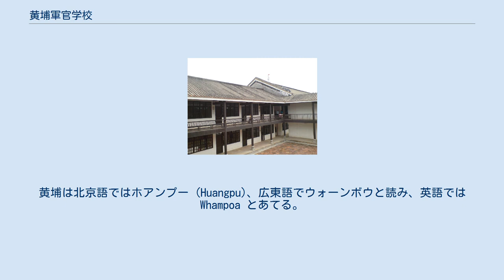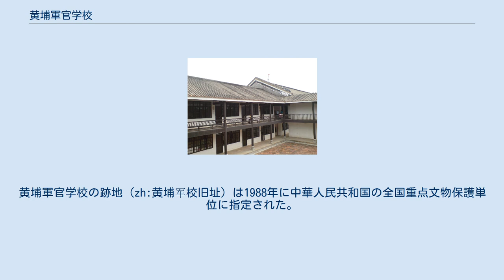黄埔軍官学校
黄埔軍官学校（こうほぐんかんがっこう）は中華民国大総統の孫文が1924年に広州に設立した中華民国陸軍の士官養成学校である。
黄埔軍官学校の設立は孫文の主要な顧問となっていた、コミンテルンの工作員ミハイル・ボロディンの進言によるものであった。
当時は第一次国共合作が行われていたため、中国国民党だけでなく、中国共産党の軍人も入校した。
後、台湾の陸軍軍官学校として再建されている。
黄埔は北京語ではホアンプー (Huangpu)、広東語でウォーンボウと読み、英語では Whampoa とあてる。
 校舎 北伐を志す孫文は1923年8月に蔣介石をソ連に派遣して3ヶ月間軍制の視察をさせた。
1924年1月20日広州の広東高等師範学校において国民党は第一回全国代表大会を開くと「連ソ容共政策」が具体的になり、政策実践のため軍閥から独立した党軍が必要であるとして軍官学校（士官学校）を創設することになった。
その場所は以前、広東陸軍学堂と広東海軍学校があった広東省広州の長洲島にある黄埔とされた。
5月には蔣介石が校長、廖仲愷が軍校駐在の国民党代表、李済深が教練部主任、王柏齢が教授部主任、戴季陶が政治部主任、何応欽が総教官、共産党員の中からも葉剣英が教授部副主任、周恩来が政治部副主任に就任した。
毛沢東も、面接に試験官であった。
 5月5日に3,000名の受験生の中から選ばれた350名が入学し三個隊に編成され、予備合格120名は5月7日第四の隊に編成された。
6月16日開校式典を挙行し、孫文が演説、その一節は中華民国国歌となった。
 黄埔軍官学校には当時革命軍にいた才能ある人材が集まったが、卒業生の中には、のちに人民解放軍の指揮官となった徐向前、国民党軍指揮官となった杜聿明、胡宗南、鄭洞国らがいる。
その教師と卒業生で組織された革命軍「教導団」は1925年1月の第一次東征の後に「党軍」となった。
この学校を卒業した者はのちに国民革命軍の中核となっていき、また在学生や卒業生が国民政府の統治に大きく貢献したので、蔣介石は急速に影響力を増した。
また国民党の幹部だけでなく共産党の指揮官になった林彪、彭徳懐、陶鋳などもこの学校の出身者である。
国民党が独自の軍隊を組織できるようになったことで、従来までのように地方軍閥に依存することなく、国民革命を推進できるようになった。
 黄埔軍校の最初の教員はソ連から来た者が多く、ヴァシーリー・ブリュヘルなど赤軍の指揮官もいた。
しかし、北伐期間中、国共分裂したため、ソ連や共産党系教員、学生は引き上げている。
 広州が1928年に軍閥の攻撃を受けたため、南京に移り、1938年日本軍の南京占領後は成都に移転した。
第二次世界大戦後、国共内戦により、共産党が勝利し、国民党は台湾に逃れた。
1950年黄埔軍官学校は台湾高雄県鳳山市で陸軍軍官学校として再建された。
黄埔軍官学校の跡地 (zh:黄埔军校旧址) は1988年に中華人民共和国の全国重点文物保護単位に指定された。